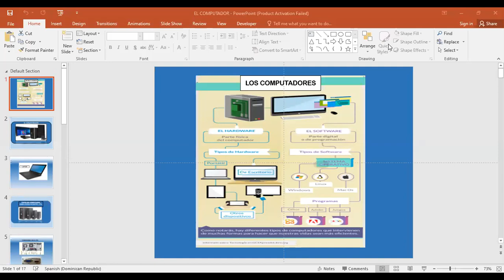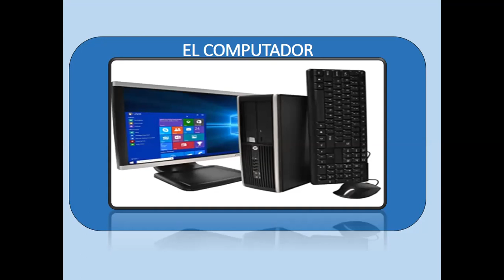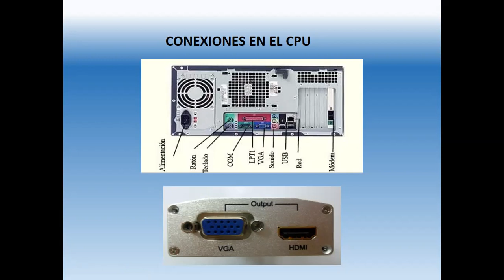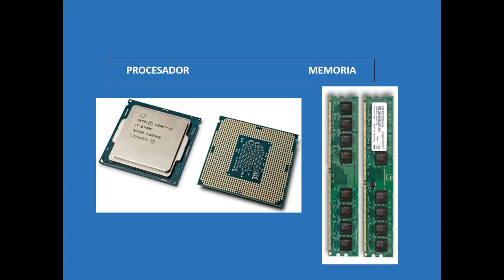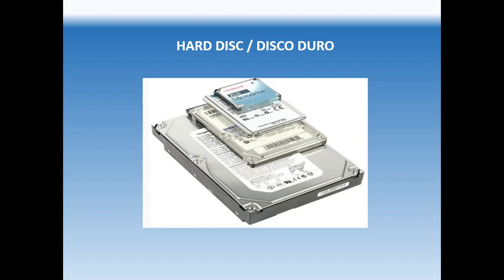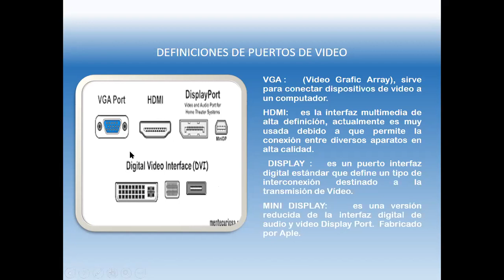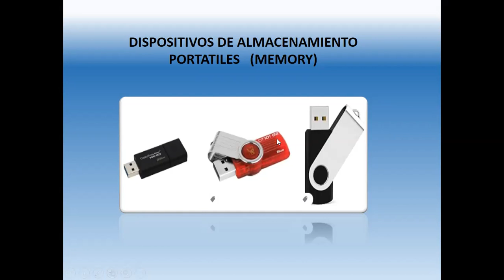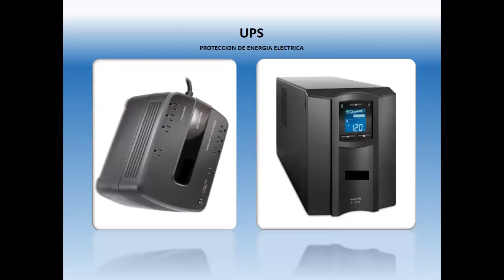Componentes del computador